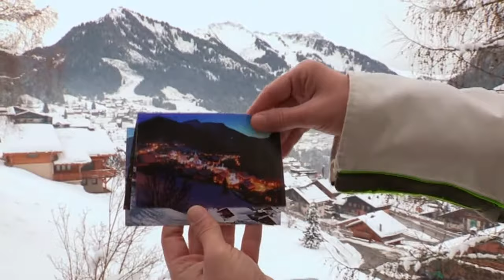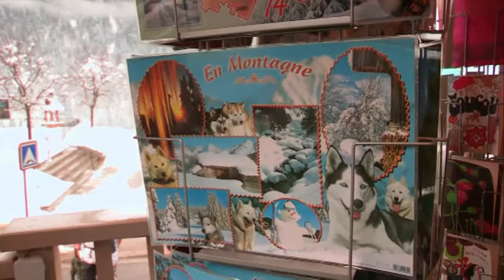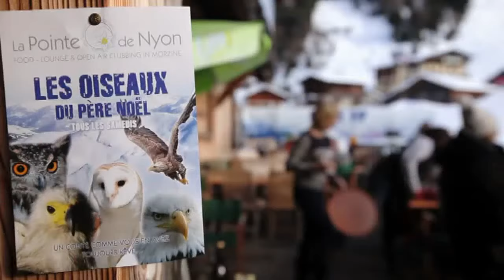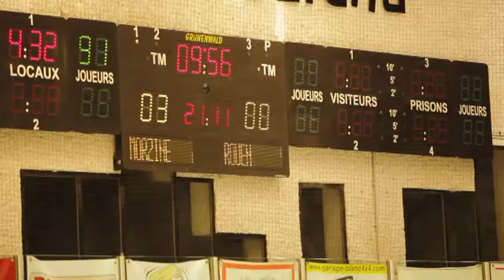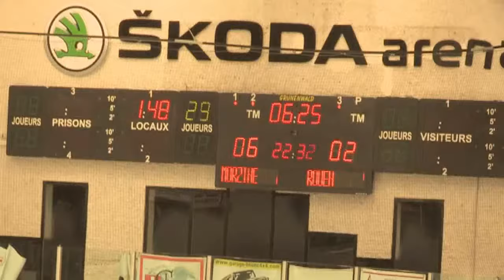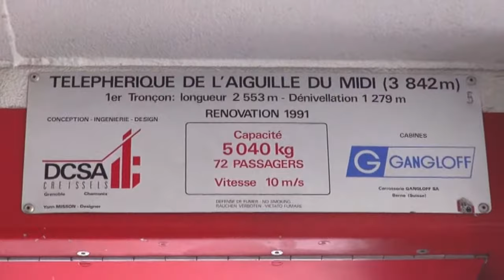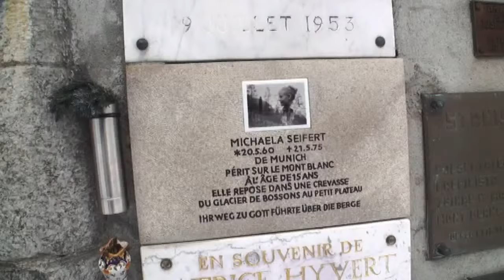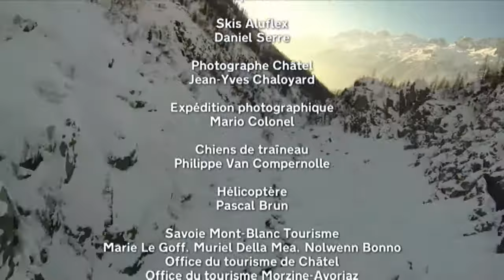HAUTE-SAVOIE - Itinéraires Bis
Abonnez vous à notre chaîne pour ne rater aucune future mise en ligne _ De Thonon les bains au Mont Blanc , notre GPS spécialement programmé pour se perdre vous propose mille détours imprévus. Sous la neige, ou sur la glace, nous croisons la route d'un fromager japonais, d'un skieur qui ne skie jamais sans ses aigles, de l'equipe de hockey des pingouins, d'un musher et de bien d'autres Hauts-Savoyards passionnés par leur région...

Croisières et Découvertes: des croisières mythiques à bord de paquebots de légende, de voiliers ou de magnifiques embarcations traditionnelles... Des voyages de rêve sur tous les océans et les fleuves du monde.